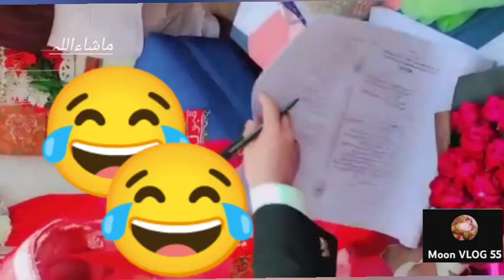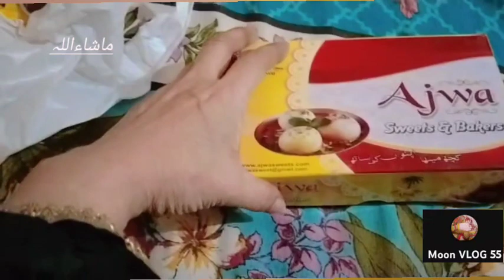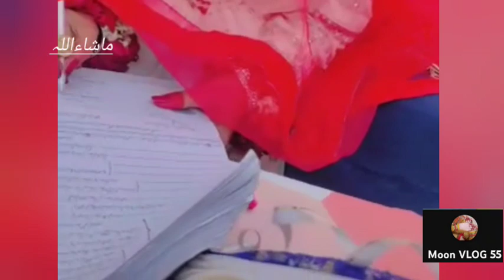Mashallah mery Bahi ka nikkah#shadi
Hi !,
Dear Viewers , I through this channel I will show you my daily volgs and activity More over and I will show you my activity like stitching and my boutique, I am a fashion designer as well , therefore, I will also share my dress.please subscribe my channel and also like comment and share thank you so much my beautiful and presious viewers lot's of love you guys.

You can find me on:
I'm on Instagram as @moonvlog42. Install the app to follow my photos and videos.
task

Second most liked instagram hashtags used with shaadi

Copy